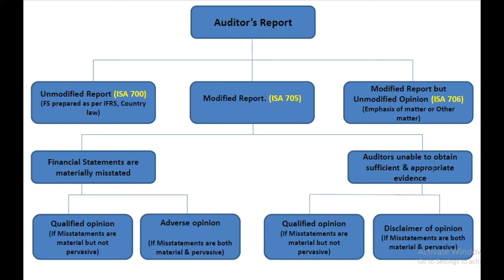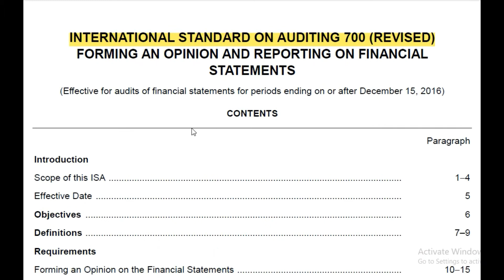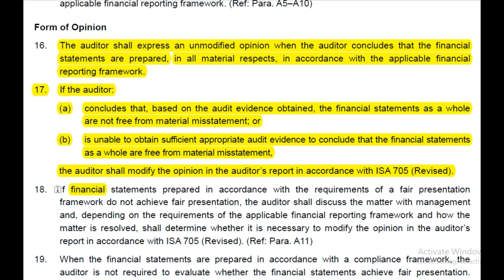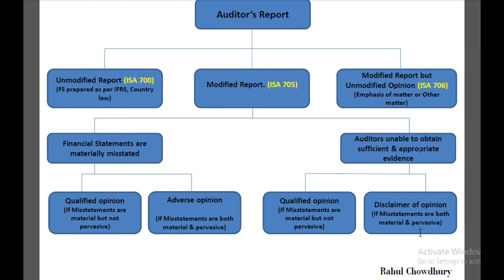Auditor's Opinion | Types of Audit Opinion | Part 2.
Audit Opinion
AssalamOlikum Viewers,

In  this video I am going to talk about the types of audit opinion.

The playlist is specially created to support ACCA and CA students to pass their audit & assurance paper. Hope you will find this playlist helpful.